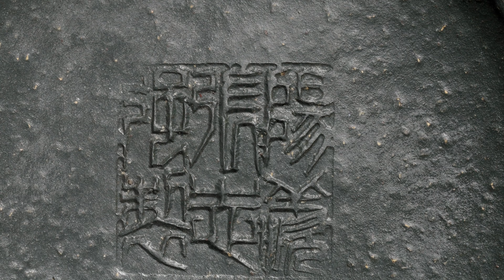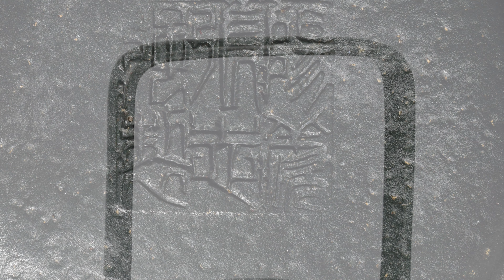早期 宜興名家紫砂提樑壺(綠泥揉砂) 張志強